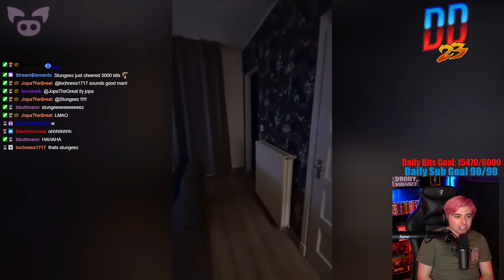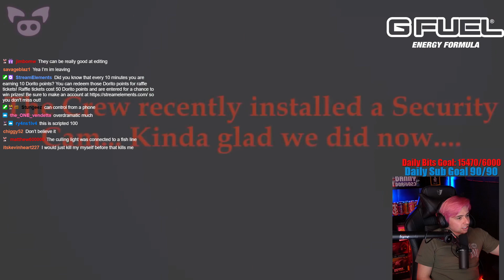Danny Gets Spooked By Scary YouTube Videos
Danny takes a break from gaming and reacts to a YouTube Video called "These Eerie Videos Are Freaking Viewers Out"

Catch Danny live on Twitch:
Mon-Fri @ 12 PM PST